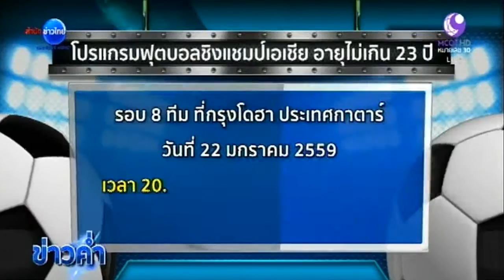UAE เข้ารอบก่อนรองฯ AFC U-23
กาตาร์ 21 ม.ค.- ฟุตบอลเยาวชน 23 ปีชิงแชมป์เอเชียคัดเลือกตัวแทนไปแข่งขันโอลิมปิกขณะนี้ได้ 8 ทีมที่ผ่านเข้ารอบก่อนรองชนะเลิศครบแล้ว ขณะที่นักเตะทีมชาติไทยจะเดินทางกลับ ถึงสนามบินสุวรรณภูมิวันพรุ่งนี้

u2 u4

ฟุตบอลอายุไม่เกิน 23 ปี ชิงแชมป์เอเชีย รอบแรก นัดสุดท้ายของกลุ่มดี. สหรัฐอาหรับเอมิเรตส์ หรือยูเออี ชุดสีขาว ทีมอันดับ 2 ของกลุ่ม พบเวียดนาม ที่ยังไม่มีคะแนน โดยเกมนี้เวียดนามได้ประตูขึ้นนำก่อนในนาทีที่ 24 จากการยิงจุดโทษของเหงียน คอง เฟือง และนำในครึ่งแรก 1 – 0 ครึ่งหลังนาทีที่ 64 ยูเออี. ตีเสมอเป็น 1-1 ได้สำเร็จจากฟาม ฮอง ลาม ที่โหม่งสกัดพลาดเข้าประตูตัวเอง แต่ 3 นาทีถัดมา เหงียน ตวน อันห์ ยิงให้เวียดนามขึ้นนำอีกครั้งเป็น 2-1 อย่างไรก็ตามยูเออี ยิงคือ 2 ประตูรวดในนาทีที่ 73 จาก อัค อัคเบรี ที่ยิงไกลข้ามหัวผู้รักษาประตูเวียดนามเข้าไป ช่วยเป็นประตูตีเสมอเป็น 2-2 และมาได้ประตูชัยจากลูกจุดโทษในนาทีที่ 78 จากการยิงของ อัล ฮาสห์มี่ โดยในครึ่งหลังนี้นักเตะเวียดนามโดนใบแดงไล่ออกจากสนามไปถึง 2 คน จบเกม ยูเออี.เอาชนะเวียดนาม 3-2 และผ่านเข้ารอบเป็นที่ 1 ของกลุ่มเนื่องจากอีกคู่หนึ่งจอร์แดนเสมอกับออสเตรเลีย 0-0 ทำให้จอร์แดนผ่านเข้ารอบในฐานะทีมอันดับ 2